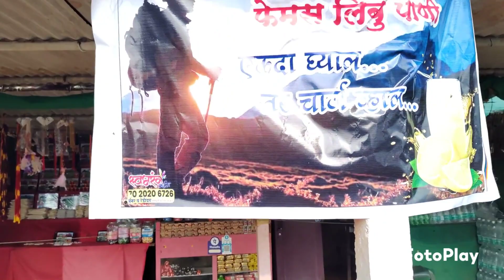KalsuBai Shikhar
Kalsubai (Marathi: कळसूबाई शिखर) is a mountain in the Western Ghats, located in the Indian state of Maharashtra. Kalsubai is the highest peak in Maharashtra and is located in Ahmednagar district in Akole Taluka. Its summit, situated at an elevation of 1,646 metres (5,400 ft), is the highest point in Maharashtra. Hence, known as the Everest of Maharashtra.